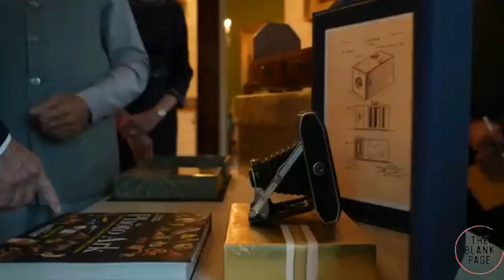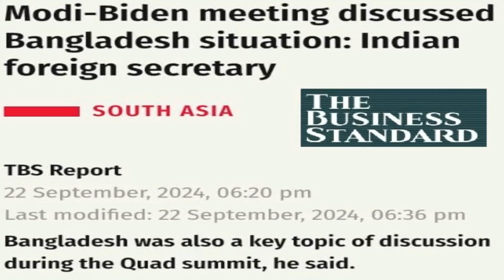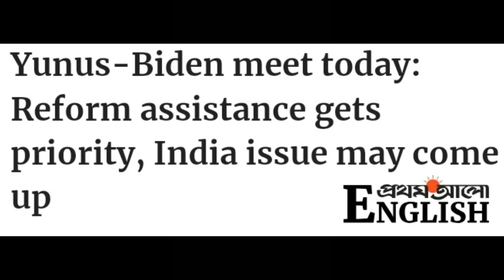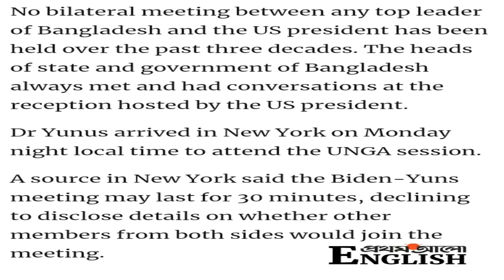Yunus Biden Meeting : Should Bangladesh Hang Indian infiltrators upside down?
Despite India's concerns, US has decided to deepen cooperation with Bangladesh's new government. Meanwhile Indian home minister has once again verbally attacked Bangladeshi people in Jharkhand.